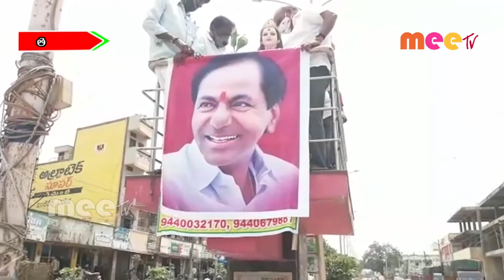తూప్రాన్ లో సీఎం కేసీఆర్ చిత్రపటానికి పాలాభిషేకం//10.09.2020//MEETV NEWS//